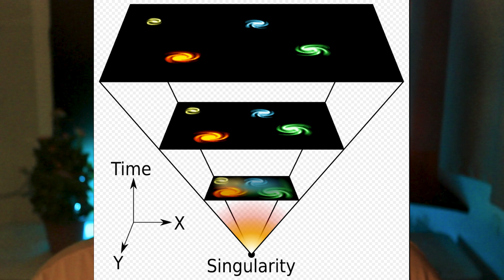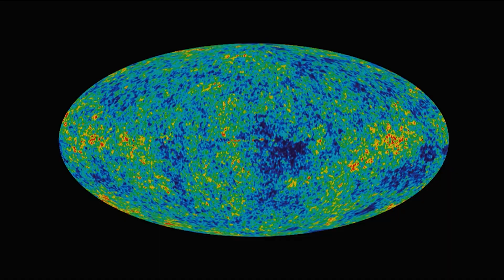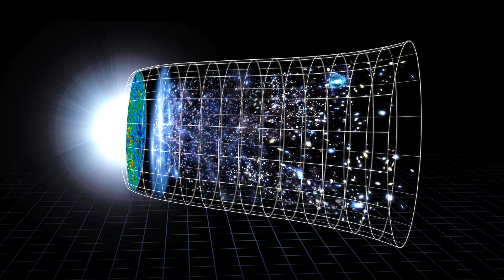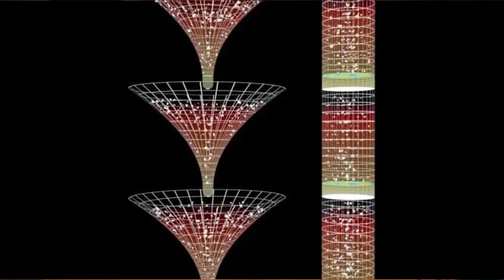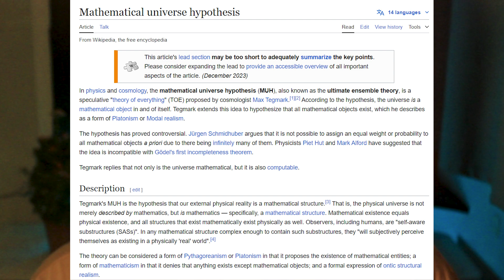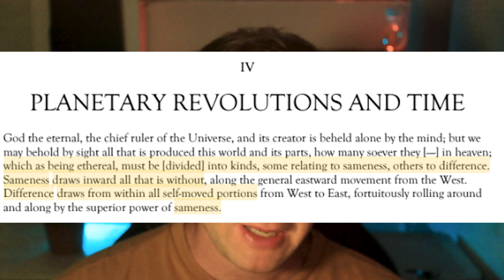How Did the Universe Come from Nothing?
0:00 Intro
0:40 Part 1: The Eternal Universe
2:15 Part 2: Bang
3:10 Part 3: Remnants of the Past: CMB
4:07 Part 4: The Quantum Realm
5:25 Part 5: The Multiverse
6:40 Part 6: String Theory and Brane Worlds
8:47 Part 7: Infinite Cyclic Universes
9:24 Part 8: Dark Energy & The Big Rip
10:32 Part 9: The "Mathematical Universe"
11:14 Part 10: The Present Day
12:42 The Universe Came from What?
13:35 The Sameness & The Difference

We try to figure out how the universe came from nothing.
A very hard question to answer.